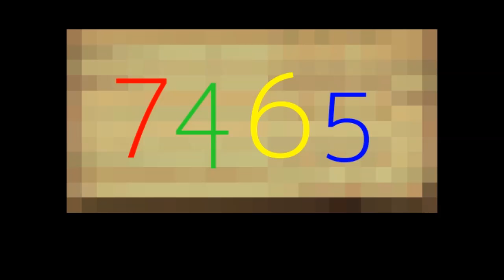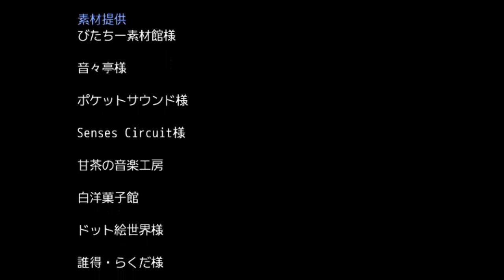【新作東方RPG】十六夜さんが「チノイロカンナ」をプレイ その1(True End・最終回)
製作者
PON様

素材提供
びたちー素材館様･ポケットサウンド様･Senses Circuit様･音々亭様･甘茶の音楽工房様
マップチップ素材
白洋菓子館様･ドット絵世界様･誰得らくだ様・NK日記様